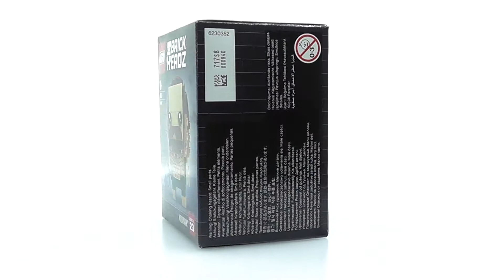LEGO BrickHeadz 41600 Aquaman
Aquaman
Prieces: £9.99  $9.99  €9.99
Item: 41600
Pieces: 135
Age: 10+
Real Time Building: 8min

This LEGO BrickHeadz 41600 Aquaman toy figure is fun to build using colorful LEGO bricks that recreate all of his iconic details, including iconic beard and hair, scale-like armor and buckle. He also has a detachable trident and stands on a buildable collector's baseplate with BrickHeadz icon for easy display. Add a splash of Justice League excitement in your home, office or anywhere you like.

OFFICIAL LOGO T-SHIRT USA
OFFICIAL LOGO T-SHIRT UK